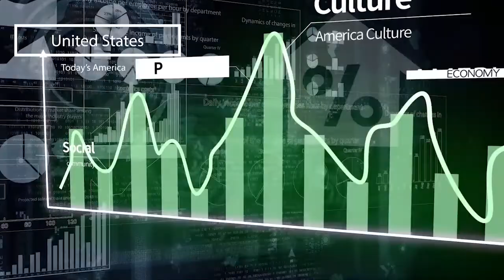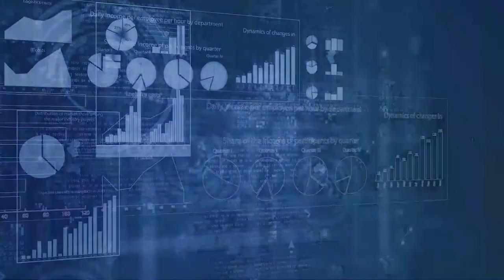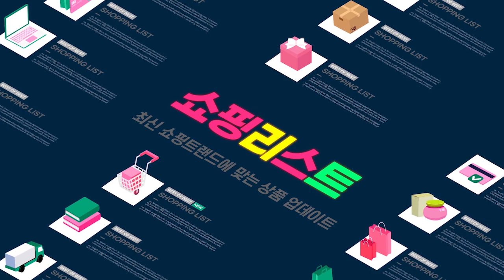[오늘의 미국 8.27'20 LA시간] 팬스 수락연설, (R)전당대회 3, 위스컨신 사태, 허리케인 로라, 스포츠계 보이코트,질병통제국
[오늘의 미국 8.27'20 LA시간]
마이크 팬스 부통령은 부통령 후보 수락연설에서 법과 질서를 강조했습니다.
조 바이든 후보가 대통령이 되면 미국은 위험에 빠진다고 경고했고,
코로나 바이러스 대처는 미국이 잘했고 경기도 회복 중이라고 주장했습니다.

전당대회 사흘 째인 어제도 대통령 며느리와 대통령 자문 등 많은 여성들이 트럼프 대통령이 얼마나 자상하고 좋은 사람인지를 강조하는 연설을 했습니다.

트럼프 대통령은 오늘 수락연설을 하기 전에 자신의 호텔에서 열리는 선거기금모금 행사에 참석합니다.
트럼프 호텔에서는 공화당 전당대회 기간 중 적어도 15번의 이벤트가 열렸고 상무장관이나 백악관 경제자문 등이 연설했습니다.

백악관에서 대통령 주제로 시민권 선서를 한 5명 가운데 적어도 2명은 그 선서식이 공화당 전당대회 이벤트인지 모르고 참석했다고 밝혔습니다.

위스컨신 주의 경관, 자경단이 관련된 사건은 민심과 대선판을 흔들정도로 위험한 사건이 됐습니다.
시위대를 공격한 용의자인 17살 백인 청소년이 트럼프 대통령의 팬이고 경관이 되는 게 꿈이었다는 건 슬픈 아이러니입니다.
이번 사태로 트럼프 대통령에게 투표하는 사람이 늘어날 것이라는 예측도 있습니다.

NBA 위스컨신 벅스에서 시작한 선수들의 백인경관의 지나친 공권력 사용에 반대하는  보이코트는 모든 스포츠계로 번지고 있습니다.
최고의 여자 테니스 선수 오사카 나오미는 자신은 선수이기 전에 흑인여성이라면서 경기를 보이코트했습니다.

허리케인 로라는 약해지긴 했지만 루이지애나와 텍사스 주민 수 십만명이 집을 떠나야 할 위력입니다.

질병통제국이 코로나 바이러스 테스트 규정을 증상이 없는 사람은 안받아도 된다고 바꾼 시점이 앤서니 화우치 박사가 수술받기 위해 마취상태였을 때였던 게 이슈가 됐습니다.

틱톡 CEO 케빈 메이어씨가 틱톡에서 일한 지 3개월 만에 틱톡을 떠납니다.
그는 정치환경이 소용돌이처럼 바뀌어 계약할 때 약속했던 비젼을 실행하기 어렵다고 말했습니다.